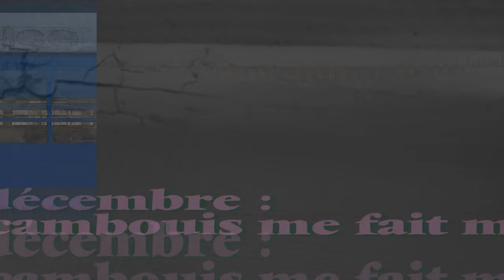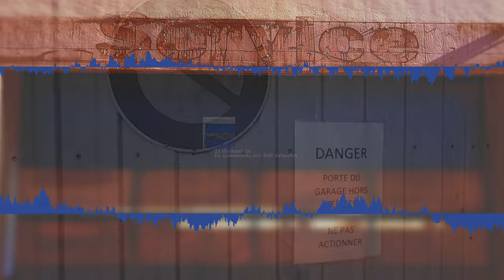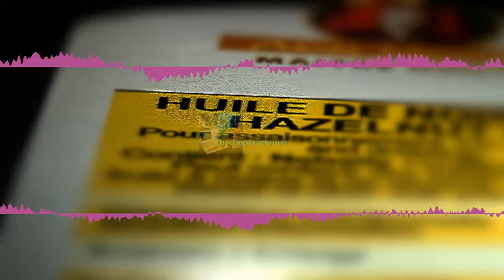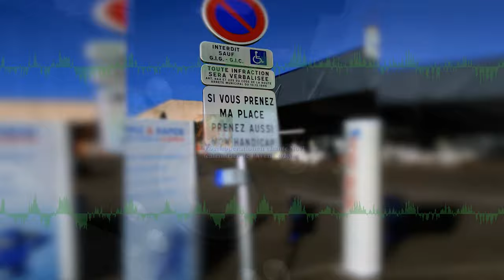23 décembre - Le cambouis me fait miauler · Löschoperationen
23 décembre - Le cambouis me fait miauler · Löschoperationen

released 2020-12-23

Autogenerated by ambient